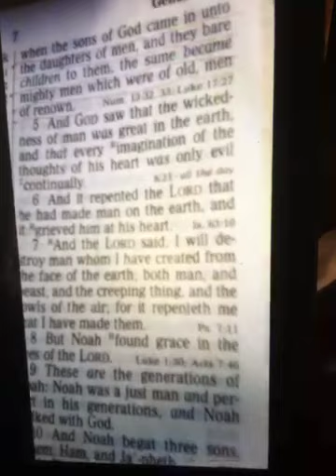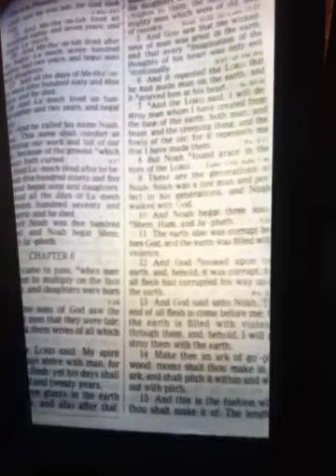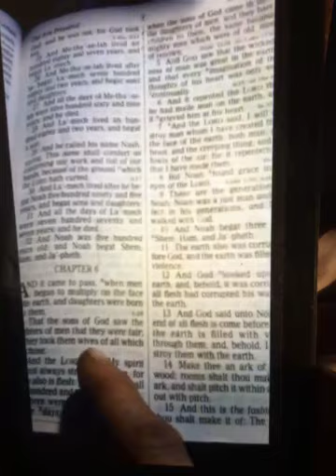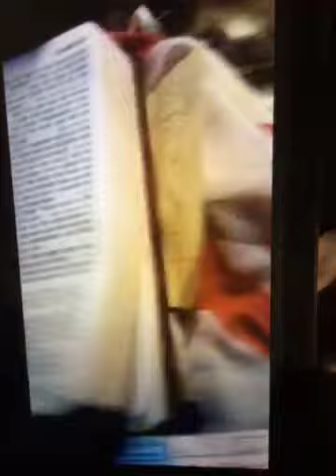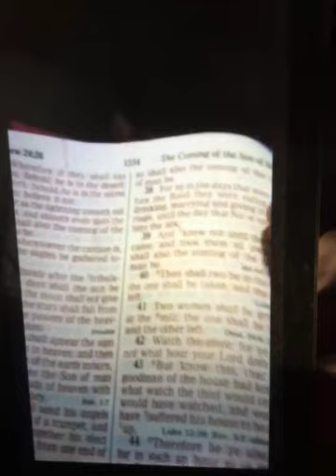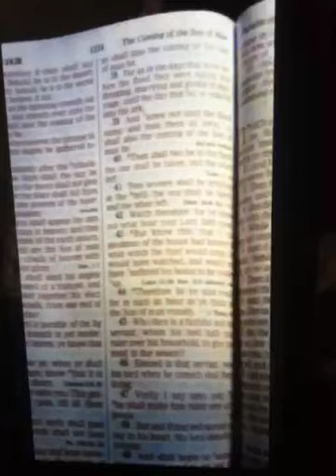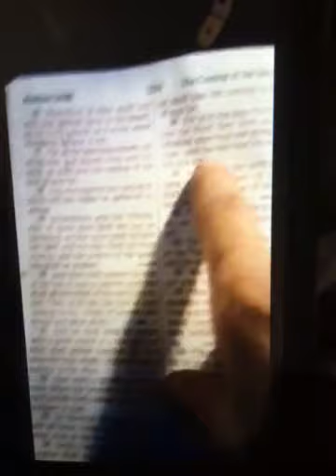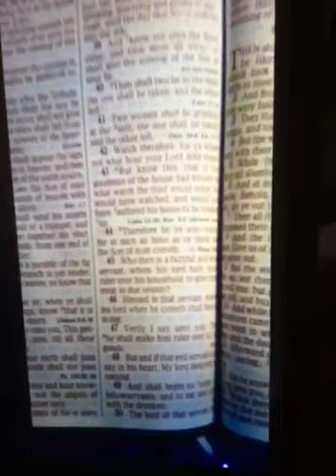Biblical or political ?